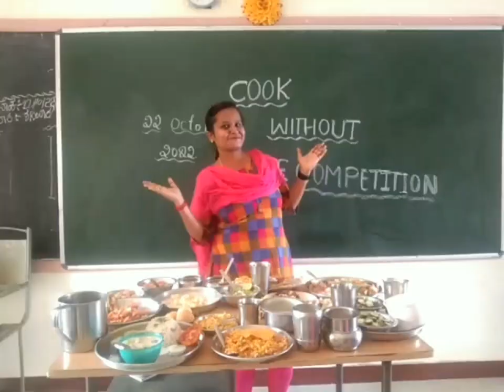Cook without Fire🔥🔥By the students.